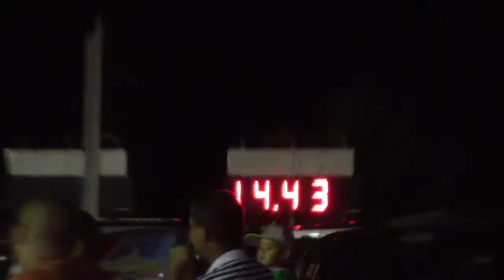Blazer negra Sneaky rental 21/12/13